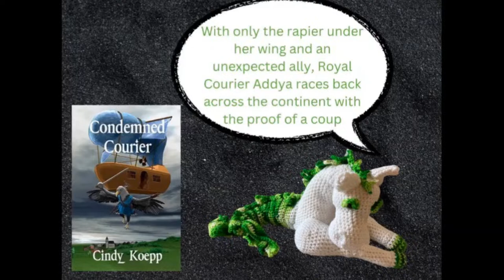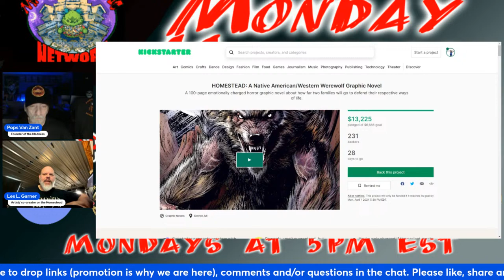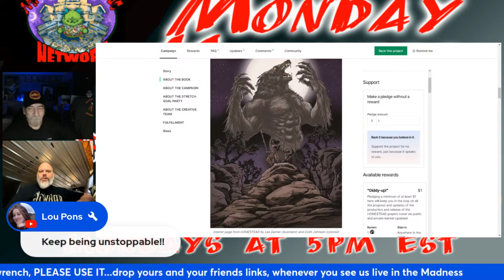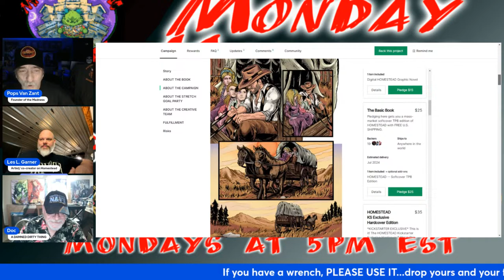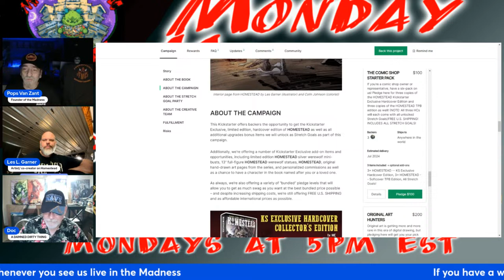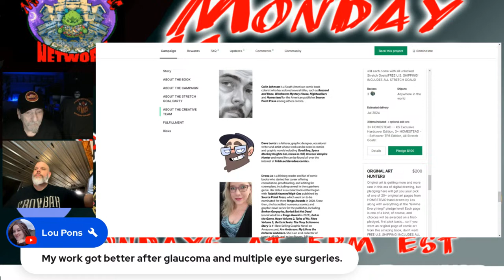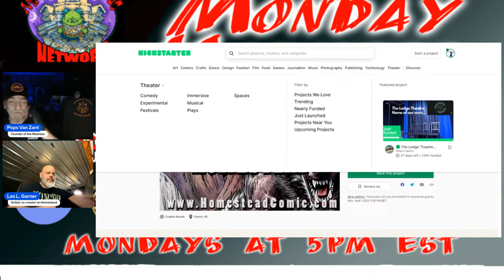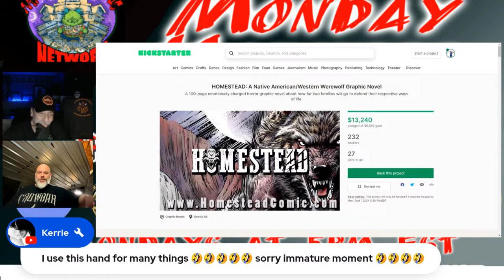Monday Madness 3-4--24 w/Les Lindon Garner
This evening, we will be joined by Les Lindon Garner.

Add the Madness Network Preview Channel to your ROKU experience

Referral!!

Co-hosts and Content Creators:
Silverline Comics
Chris Brown
J.S. Earls and Mike Baron
Chuck Dixon
Flip City Magazine
Stephen B.
Brian Christgau
Max Devill
Ben and Jeff at Still Toking Comics